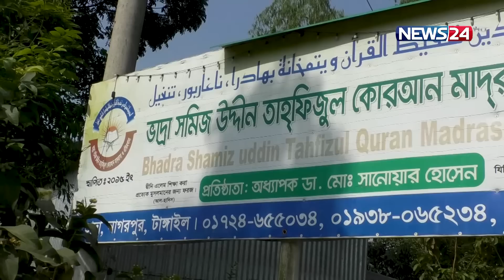আনন্দ জোয়ারে ভাসছে তাকরিমের গ্রাম | Takrim | News24 Special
NEWS24 Team